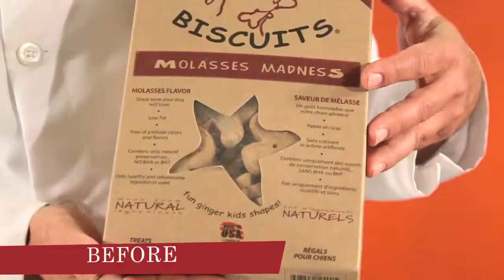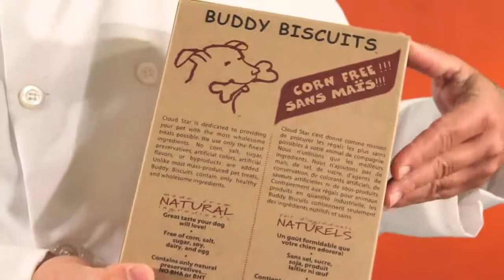What's Cooking? Ep. 10 Packaging Re-design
This week our host & creative director Frank Scotti walks us through a packaging re-design for Recipe client, Cloud Star.

Join us weekly for creative tips & tricks and learn the secrets of professional design and marketing with our host and creative director, Frank Scotti.

At Recipe, we're always serving up tasty ideas. If you are in the food and beverage industry - get great advice, relevant marketing articles and the recipe for your marketing success.

We're a hybrid marketing firm specializing in the food and beverage industry. We offer a full menu of services including design, advertising, web, social media and public relations. Our team consists of foodies who are also marketers, writers and artists. Each has extensive experience working with industry giants as well as working with small up and comers. So whether you're introducing a new product, updating your brand, growing distribution or promoting an event, Recipe puts together the ingredients you need for success.